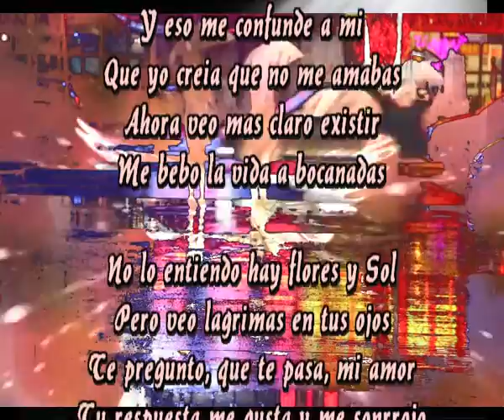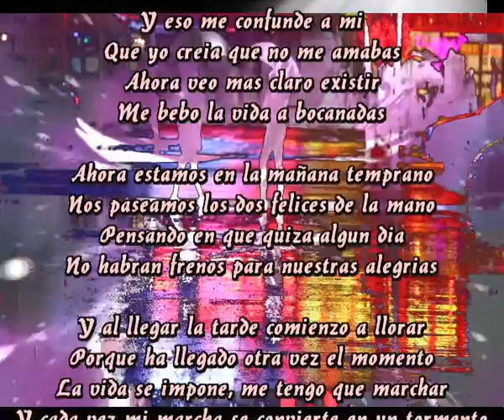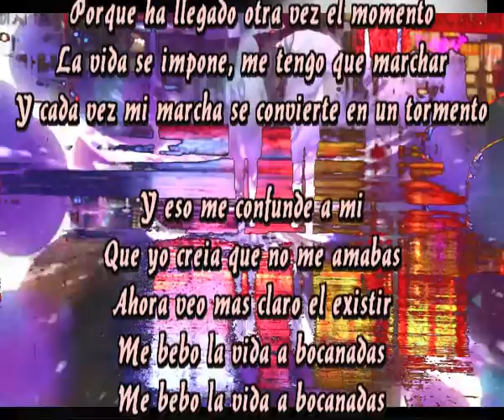A bocanadas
Y eso me confunde a mi
Que yo creia que no me amabas
Ahora veo mas claro existir
Me bebo la vida a bocanadas

No lo entiendo hay flores y Sol
Pero veo lagrimas en tus ojos
Te pregunto, que te pasa, mi amor
Tu respuesta me gusta y me sonrrojo

Lloro de alegria por estar contigo
Lloro de alegria porque al fin has venido
Lloro emocionada porque la vida me regala
Tu presencia , tu amor, estoy emocionada

Ahora estamos en la mañana temprano
Nos paseamos los dos felices de la mano
Pensando en que quiza algun dia
No habran frenos para nuestras alegrias

Y al llegar la tarde comienzo a llorar
Porque ha llegado otra vez el momento
La vida se impone, me tengo que marchar
Y cada vez mi marcha se convierte en un tormento

Ahora veo mas claro el existir